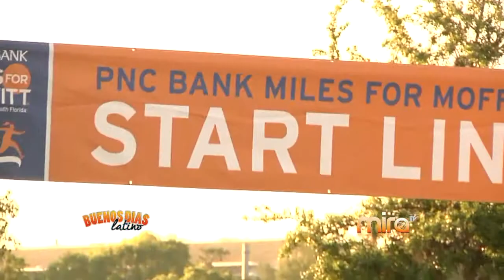MiraTV BDL 051215 MILES FOR MOFFITT